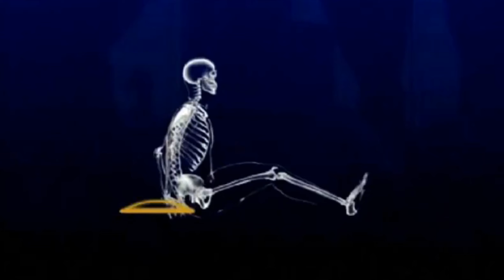Lumbar Back Stretcher - Lumbar Back Stretcher Correct Posture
Lumbar Back Stretcher - WonderspinePro the #1 Lumbar Back Stretcher.

magic back stretcher ~ (honest) review + demo.

2021 Award Back Stretcher in the USA - back stretcher review.

the best back stretcher? 11 best lower back stretches for pain & stiffness.
anself back stretcher review (unbox and use).
lower back stretcher:.. how to use a back stretcher (for lower back pain).
safely stretch your lower back with the back stretcher by vive.

🔥made of very tough abs plastic  the magic back lumbar support features 3 different settings to fully stretch and relieve pain in the lower back.

back stretcher by vive - improve posture & relieve lower back pain.  check out our back stretcher: ..
how helpful is back stretcher  / posture correction device /back stretcher review.
spinedeck back stretcher & spineneck muscle relaxer - review.  you can also use the back stretcher to correct posture imbalances and increase flexibility... negative reviews- arched back stretch, north american healthcare (our opinion).

5*5 cm color: black type: back massage stretcher.  this multi level back stretcher safely stretches your lumbar and provides relief. back stretcher is really useful guys i have been using it 5 consecutive days already and i could tell the difference .

review of the spinedeck orthopaedic back stretcher and the spineneck orthopaedic muscle relaxer...  it's a simple way to gently stretch your back and neck  helping to eliminate the source of your back pain and restore your natural back curve... magic back stretcher tutorial (3 steps). quick video review of my recent purchase of the anself brand back stretcher available on amazon in 2020.. lumbar back stretcher correct posture.
magic back stretcher ..
back stretcher review - best product for back relief & posture correction.

11 best lower back stretches to relieve lower back pain & stiffness... looking for a back stretcher?

this thing helps stretch the lower back. check out our back stretcher:... in this video  i'll show you how to use a back stretcher for lower back pain.